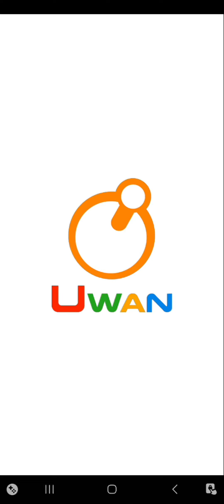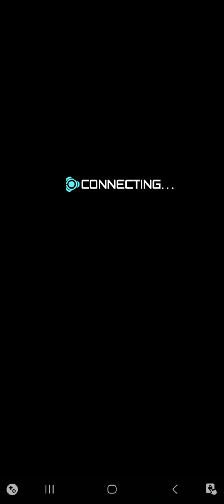Lightning Fighter 2 — Stage Mode (Gold/Hard)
One year after, my first video upload of this game keeps on reappearing on my youtube feed. Watched the first half of it and I realized how much I missed playing it, so here we are. I'm doing Stage Mode this time.